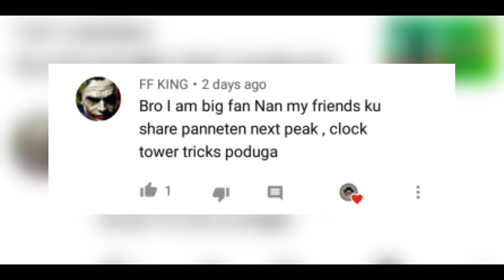CLOCK TOWER SECRET HIDE PLACE || FREE FIRE TRICKS AND TIPS || GAMING SPARROW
G  A  M  I  N  G   S  P  A  R  R  O  W   T A M I L

HI GST SQUAD !

☞ FREE FIRE TRICK AND TIPS

☞ FREE FIRE FUN MATCH

☞ FREE FIRE RANK PUSHING

☞ FREE FIRE KILL MONTAGE

☞ FREE FIRE ROOM MATCH